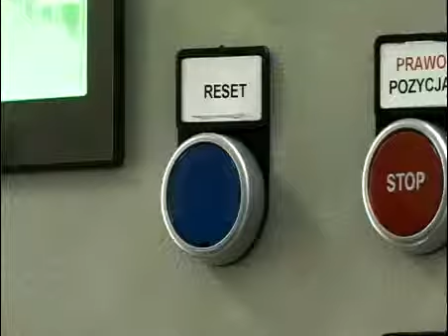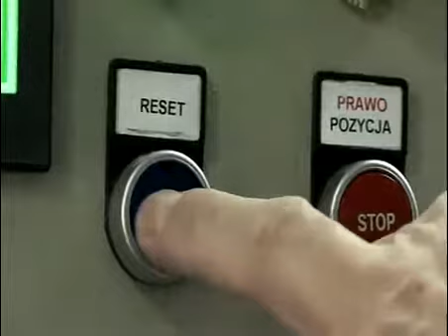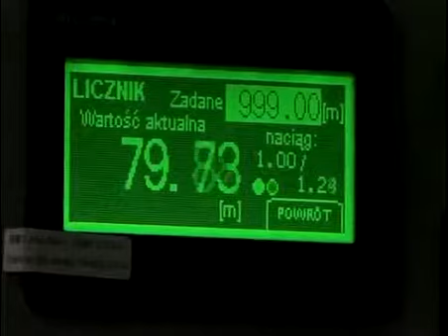Rexel PP 4 Rexel - перемотувальна бракувальна машина